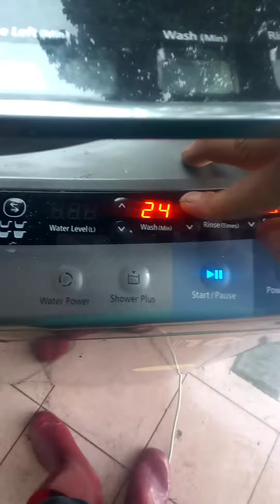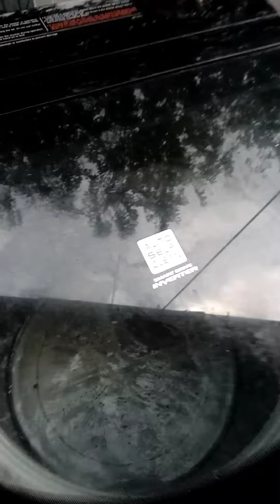mesin basuh air masuk terus keluar....